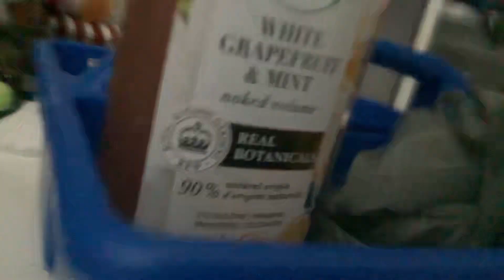Tooth came out!